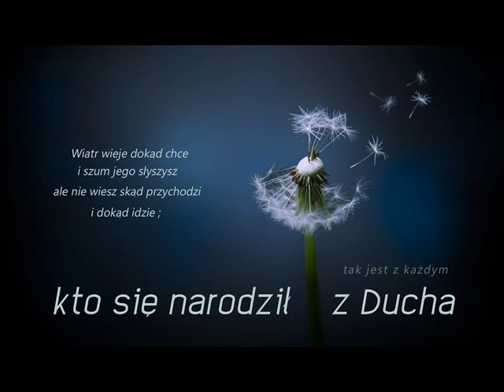zgr 30 10 2021r Marian - Bóg wychowujący Swoich synów